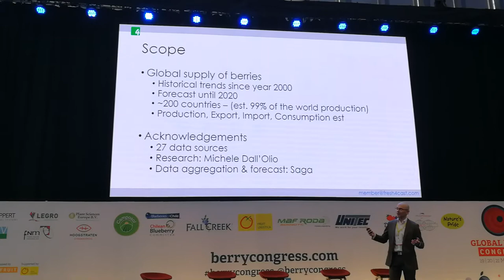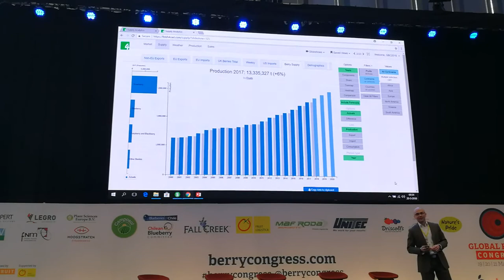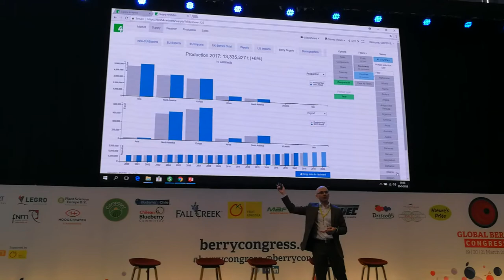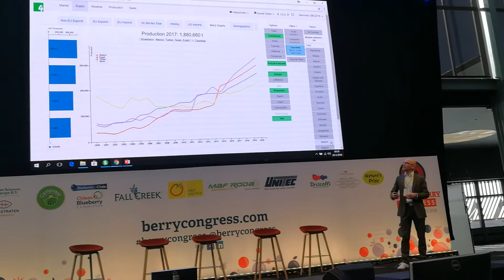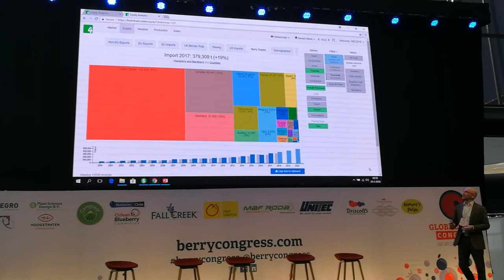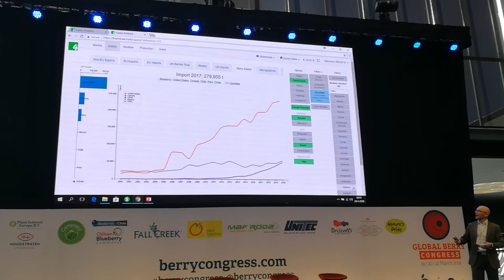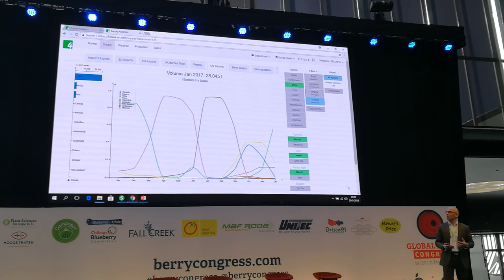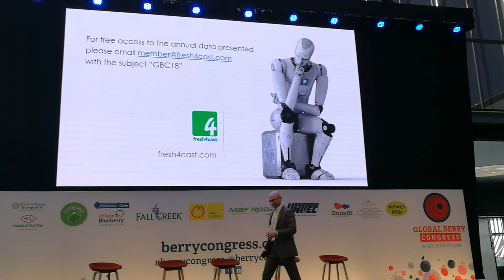Global Berry Supply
Large-scale analysis of the global production, export and import of berries covering 200 countries. Historical data going back to 2000 and forecasts until 2020. Presented at the Global Berry Congress 2018, Rotterdam.